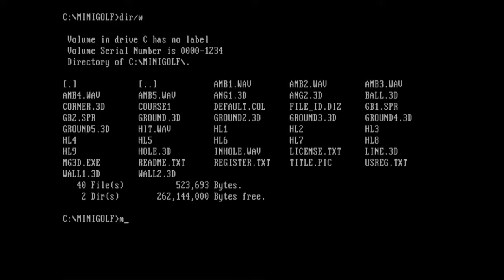AM's Mini Golf 3D (PC MS-DOS, 1996)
Full gameplay of shareware version of AM's Mini Golf 3D, a little mini golf game developed by Andrew McNab in 1996.